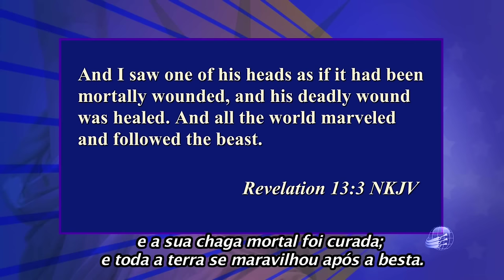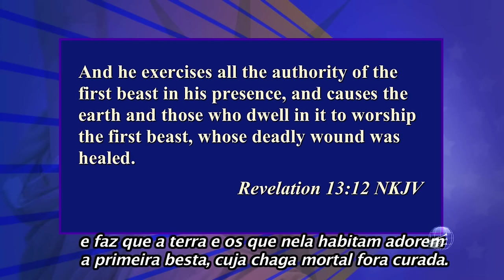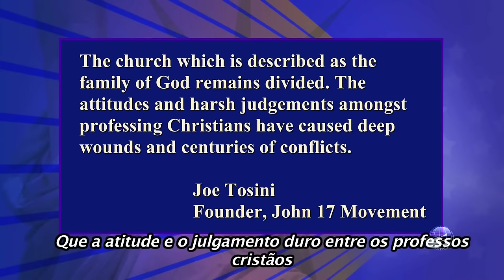Papa Cumpre Profecia - Parte 4